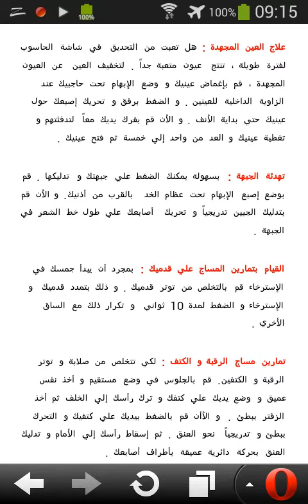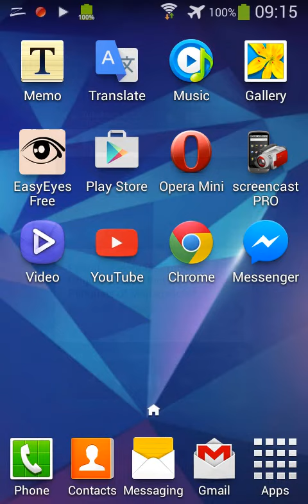ﺗﻤﺎﺭﻳﻦ ﺍﻟﻤﺴﺎﺝ ﻟﻠﺘﺨﻠﺺ ﻣﻦ ﺍﻟﺘﻮﺗﺮ ﻓﻲ ٥ ﺩﻗﺎﺋﻖ ” ﺍﻟﻤﺴﺎﺝ ﻭﺍﻟﺘﻮﺗﺮ “ HD